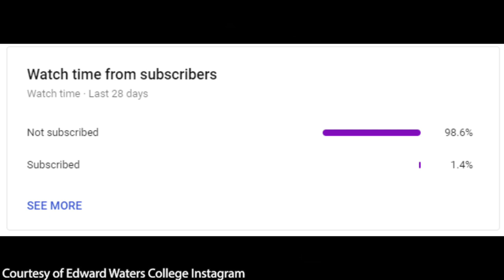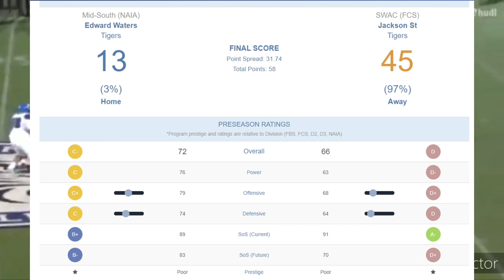Jackson State University vs Edwards Waters College Official Preview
The long awaited debut of coach Sanders is finally here. Jackson State University is taking on Edward Waters College. This video breaks down both teams in depth and gives you the players to look out for.